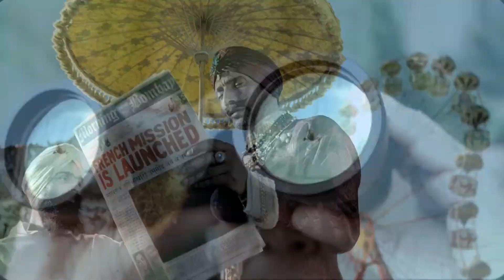Perrier Commercial - The Drop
País/Country: USA
Año/Year: 2013